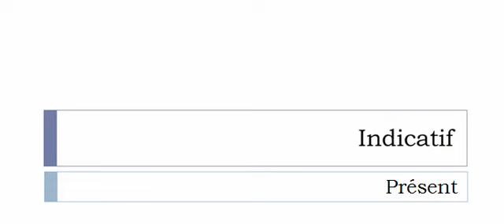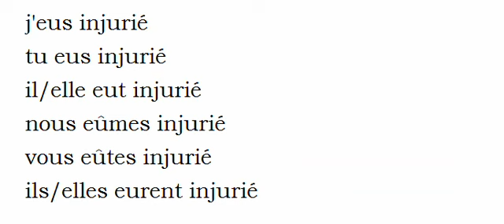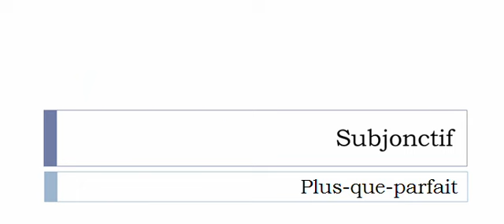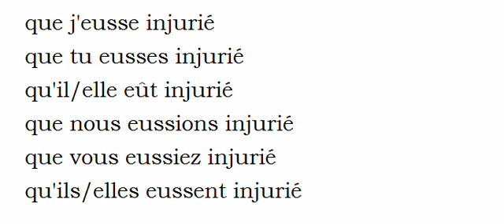French conjugation Verb = Injurier